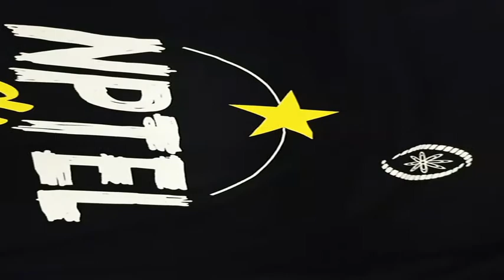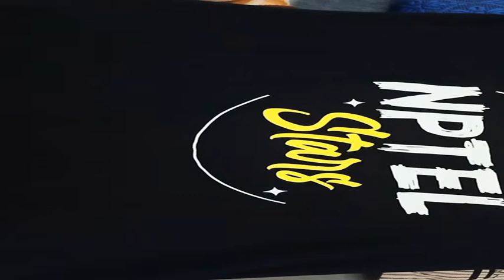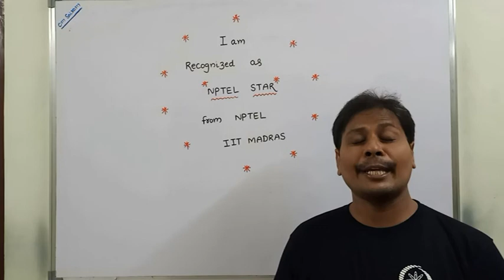NPTEL STAR RECOGNIZATION || IIT CHENNAI || NPTEL T-SHIRT || NPTEL SWAYAM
This video contains the description about NPTEL Recognize me as a "NPTEL STAR" and NPTEL presented a "NPTEL STAR T-SHIRT" to me.